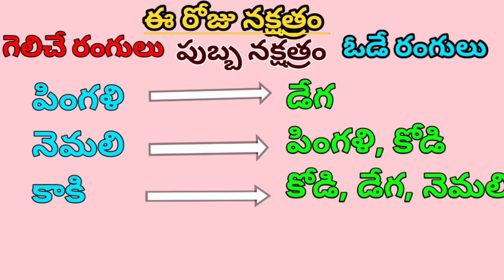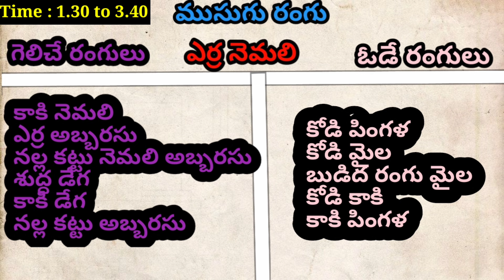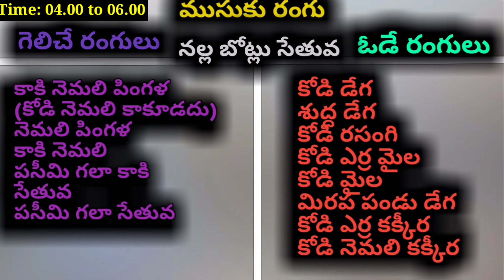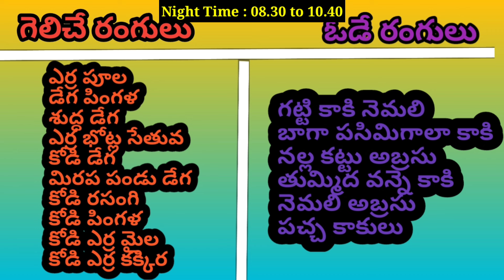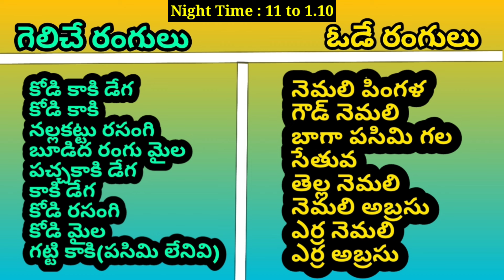30 September 2024 Today Winning Colours//Ytm Reddy Farming Channel//Kukkuta Sastram